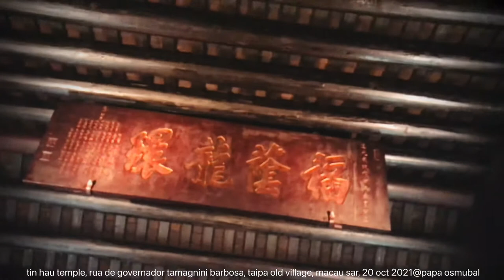tin hau temple on taipa old village, rua de gov. tamagnini barbosa, macau, 20 oct 2021@papa osmubal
tin hau temple on taipa old village, rua de governador tamagnini barbosa, taipa old village, macau sar, 20 oct 2021@papa osmubal

credits:
sarah mclachlan's 'angel' cover song by dave winkler

info:
The oldest Temple in Taipa and was built since 1785, overlooking a strip of seashore at the South, which nowadays has been reclaimed and developed as Cotai area.  The fishermen worshipped Tin Hau for protecting them from bad weather in the sea.

The Temple is only dedicated to the Goddess Tin Hau. Many historical relics have been preserved there.  The existent main palace is dedicated to the Empress, with a lot of cultural relics inside. Besides the ancient bell, there also are decorated gateways, standing tablets, stone or tin incense burners, ancient inscribed boards and incense burner tables. The cultural relics belong to the periods of Qianlong Reign, Dao Guang Reign, Xian Feng Reign, Tong Zhi Reign, Guang Wu Reign and other periods during the Republic of China. (taipavillagemacau.com)

info:
Taipa (氹仔) is an island in Macau that got united with the island of Coloane by reclaimed land known as Cotai. Administratively, the boundaries of the traditional civil parish Freguesia de Nossa Senhora do Carmo are coterminous with that of former Taipa Island. Taipa is 2.5 kilometres (1.6 miles) from Macau Peninsula and east of the Lesser Hengqin Island of Zhuhai, Guangdong Province. Macau International Airport, University of Macau, Macau Jockey Club and Macau Stadium are situated in Taipa. Most Chinese settlement of Taipa occurred during the Southern Song Dynasty, while the Portuguese occupied the island in 1851. Prior to land reclamation, Taipa consisted of two islands: Greater Taipa and Lesser Taipa. The 159.1-metre (522.0-foot) Taipa Grande Hill (大潭山) is to the east, and Taipa Pequena Hill (小潭山) to the west. Central Taipa is a plain as a result of siltation and land reclamation. Initially Taipa was connected to Coloane Island only by the Estrada do Istmo (路氹連貫公路) causeway; but the area called Cotai, built on reclaimed land from 2004 and which is home to mega-resorts, casinos, and convention and exhibition centres, has now connected the two islands into one piece of land. Taipa is connected to peninsular Macau by Governador Nobre de Carvalho Bridge, Friendship Bridge and the Sai Van Bridge. Taipa is predominantly a growing residential area with many new apartment complexes, mostly up-scale, under construction as of 2006. As a new town of Macau, Taipa has better city planning than Macau Peninsula; however, many people choose to live in Macau Peninsula since most of the famous schools are located there. In Cantonese, Taipa has been known by many names over time, including 龍環 (Lung Waan, meaning ‘Dragon Ring’), 雞頸 (Gai Geng, ‘Chicken's neck’), 潭仔 (Taam Jai, ‘Pool’), and 龍頭環 (Lung Tau Waan, ‘Dragon's-Head Ring’). The Portuguese and English name ‘Taipa’ comes from the Chinese pronunciation of 氹仔 in Min Nan (tiap-a, similar to ‘tiamp-a’) then became ‘Taipa’. The Putonghua pinyin for 氹仔 is dàngzǎi, and this is how the island is referred to in Mandarin. Both the character 氹 and the alternative form 凼 mean ‘cesspit,’ but are obsolete in modern Chinese, and only used in relation to Taipa and the Macau-Taipa Bridge (澳氹大桥). The character 氹, or 凼 (often used in Mainland Chinese texts), is often missing from mobile phone and computer input systems. Another version according to legend, comes from an exchange between early Portuguese settlers on Taipa and local Chinese settlers. The Portuguese asked the Chinese the name (nome in Portuguese) of the place. The Chinese settlers were local grocery shopkeepers and spoke no Portuguese, but took the Portuguese name for the Chinese 糯米, ‘sticky rice,’ which is pronounced similar to nome in Cantonese. Thinking the Portuguese settlers were asking if they sold sticky rice, the Chinese responded with ‘大把,’ pronounced ‘daai ba’ in Cantonese, meaning ‘a lot.’ The Portuguese, hearing the response, took this to be the name of the place. There is, however, no historical evidence to support this story. ‘Taipa’ is also what the Portuguese call the clay-mud, rammed into moulds, used to build mud houses in Portugal in times gone by, in recent times referred to as Rammed Earth. It is also worth noting that, as the great majority of the population in Taipa and Macau is Chinese; however, there is a growing community of expatriates living in Taipa who work at the casinos on the Cotai Strip or at the schools and universities. Most people refer to this island by its Cantonese name, ‘Tam chai’, and most taxi drivers and bus drivers will not understand if asked how to go to ‘Taipa.’ (wikipedia)